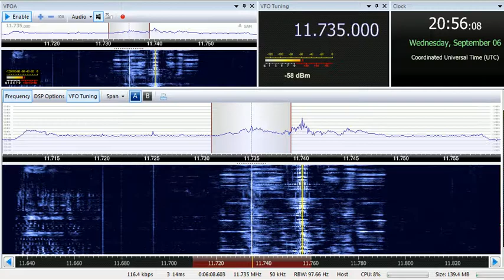06 09 2017 Radio Transmundial in Portuguese to Brasil 2054 on 11735 Santa Maria Camobi